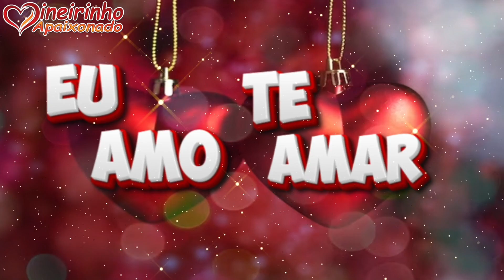Temos Uma Promessa de um Futuro Lindo Juntos 💖✨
Meu amorzinho, minha princesa linda, estou escrevendo para você porque as palavras podem não ser suficientes para expressar todo amor que eu sinto em meu coração, mas elas são a única ferramenta que possuo. Enquanto estamos distantes, nesta cartinha, você encontrará mensagens de amor, meu bem, escritas com a tinta da paixão e gravadas na pedra da eternidade, com muita paixão, ternura e saudade desse poeta que sonha com um dia poder te encontrar pessoalmente e te dar um beijo doce.

A cada amanhecer, eu percebo a verdadeira bênção que é acordar sabendo que você está em minha vida. Embora não possamos estar pertinho juntos nesse momento, sei que nosso amor é mais poderoso que qualquer obstáculo que possa surgir, porque ele é simples, puro, é um amor humilde. Assim como nós dois, cada pensamento que você compartilha comigo, cada palavra doce que você sussurra através dos comentários nas mensagens que eu gravo aqui para você, enche meu coração de alegria e esperança. E a cada palavra sua que leio, meu bem, o amor, esse lindo amor que eu sinto por você, se fortalece, formando uma ponte que diminui a distância que nos separa.

Em cada pôr do sol, eu sinto a saudade de você se intensificar ainda mais. Desejo tanto a sua presença, seu calor, teu sorriso. No entanto, eu sei que a distância é apenas temporária, e é essa certeza que alimenta a minha esperança. Enquanto sonho com o dia que finalmente terei você em meus braços, saiba que eu nunca vou soltar você.

Quando esse dia chegar, nos momentos de solidão, meu bem, encontro conforto nas memórias que criamos através de nossa troca de carícias, em cada comentário, cada mensagem. São como uma estrela que brilha na escuridão, que ilumina minha vida com a luz do nosso amor. Em cada uma dessas memórias, eu posso sentir sua presença como se você estivesse aqui do meu lado agora, me abraçando bem gostoso e apertado. E enquanto esse dia não chega, o dia em que finalmente poderei te abraçar, eu continuo a te escrever. Cada palavra minha é uma promessa de amor.

Uma demonstração de minha devoção a você, essas palavras que te escrevo, meu bem, são mensagens de amor escritas com a tinta da paixão e gravadas na pedra da eternidade de nosso coração. Meu amor por você não conhece limites, não conhece fronteiras e não conhece obstáculos. Ele é como o oceano, profundo e vasto, impetuoso mas apaixonado. E assim como o oceano, ele é inesgotável, eterno e imutável.

Cada dia que passa, meu amorzinho, eu sinto uma conexão cada vez mais profunda com você. Nossas conversas são como fios invisíveis que ligam nossos corações, formando a mais linda e bela melodia do amor. E é claro que em tudo eu vejo a promessa de um futuro lindo juntos, um futuro repleto de alegria e felicidade. Eu fico aqui, meu benzinho, torcendo pelo dia em que essas palavras, essas mensagens de amor que trocamos, se tornarão realidade, o dia em que nossos corpos se encontrarão assim como nossas almas já se encontraram. O dia em que te abraçarei, sentindo a textura suave da sua pele e o calor reconfortante do seu corpo, inclusive ouvindo o pulsar de seu lindo coração.

Vamos nos conhecer melhor?